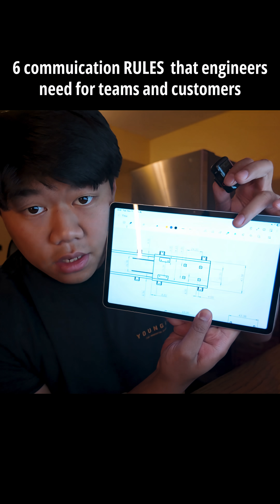6 Rules of communication in engineering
Never assume. Always ask.

Before you start any project or task:

Discuss the target goal. Make sure everyone knows what the end result should look like.

Clarify what needs to be done. To reach that goal. Who’s responsible for what?

Address misunderstandings early. Don’t wait until something breaks to realize you weren’t aligned.

Explain your plan and process. Walk your teammate or technician through what you’ll be doing and why.

Double-check their understanding. Make sure they can repeat it back or summarize the steps in their own words.

Get final confirmation before moving forward.

Then, once you’re executing, keep them updated so there are no surprises.